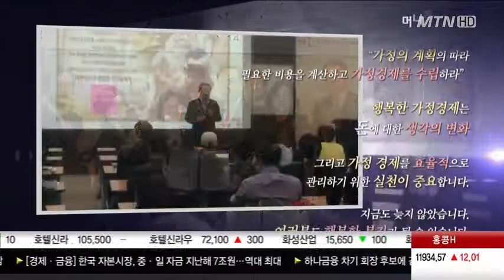가정경제관리 노하우와 노후 대비 방안은? 행복가정경제연구소 도기권 이사장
02/16 더 리더